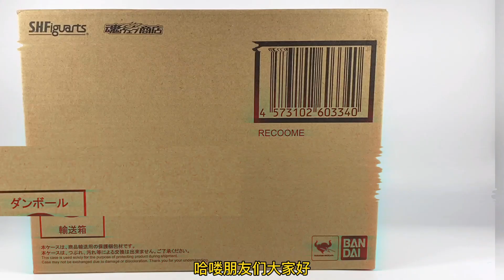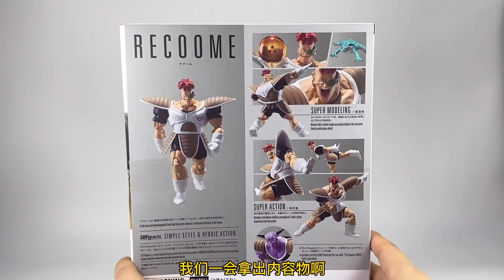【濤光玩具箱】萬代龍珠shf利庫姆recoome分享，這款基紐特戰隊隊員的優點和缺點都是什麽呢？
該松的地方緊，該緊的地方松，這款利庫姆我真的服！